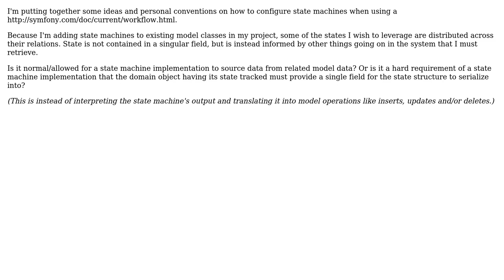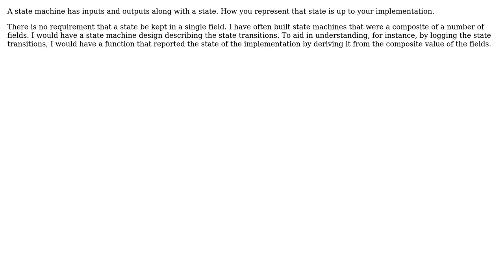Software Engineering: Can my state machines use state that is derived from model data?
With thanks & praise to God, and with thanks to the many people who have made this project possible! | Content (except music & images) licensed under CC BY-SA | Music | Images & others | With thanks to user Useless user BobDalgleish user Alexander Trauzzi and the Stack Exchange Network Trademarks are property of their respective owners. You are responsible for your own actions.